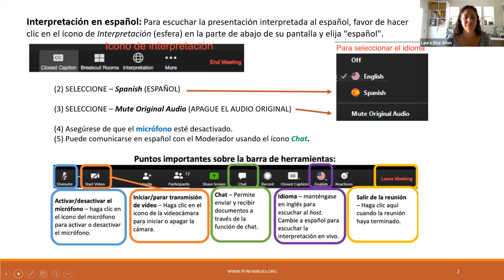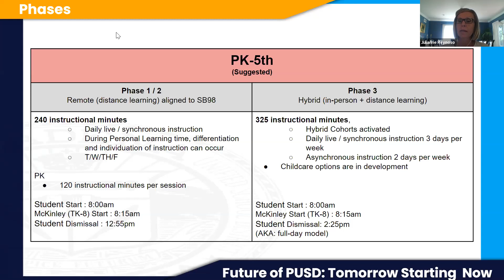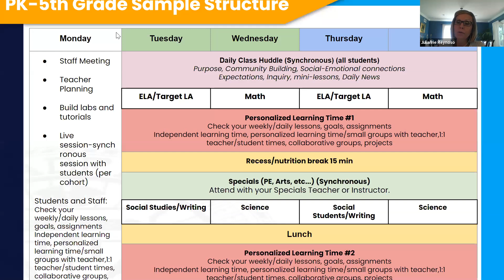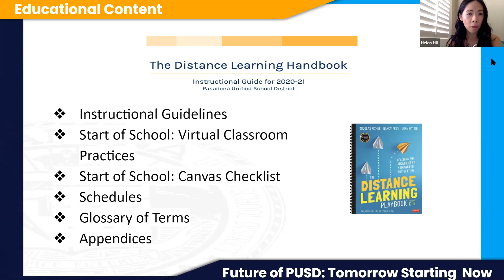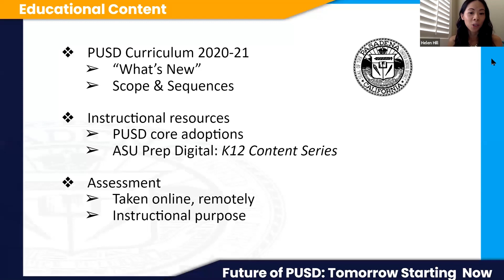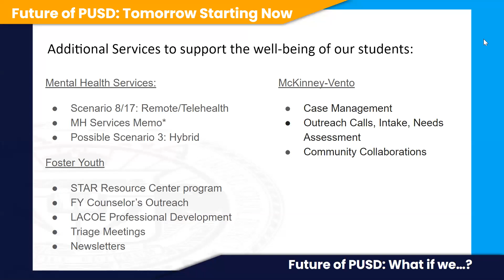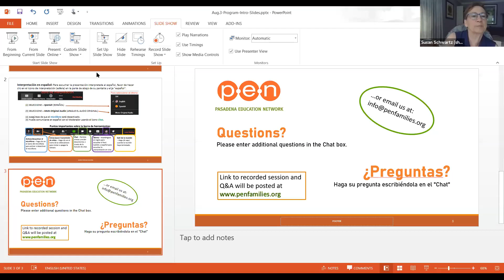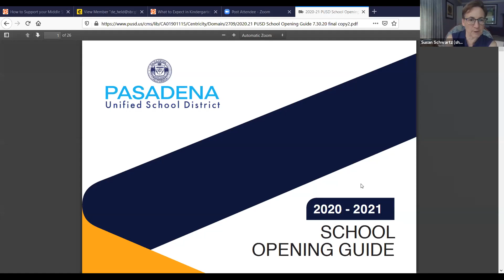PUSD - Qué esperar en el jardín de infantes este otoño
PEN is a 501c3 nonprofit organization that is separate from the school district.  If you find this information helpful, we hope you’ll make a donation so we can continue to provide you with programs throughout the year.